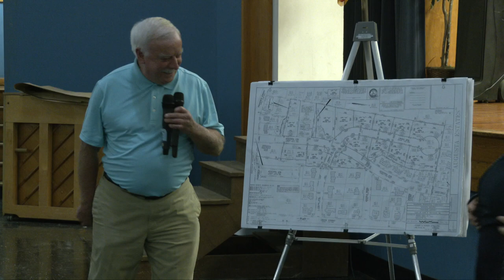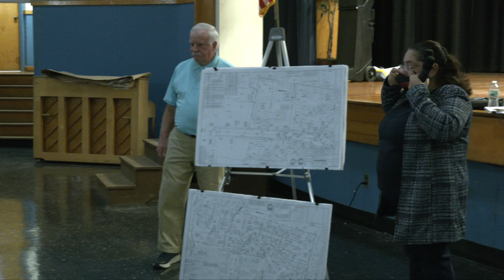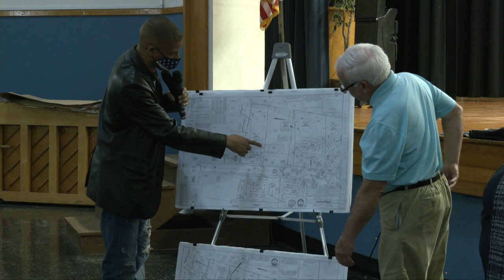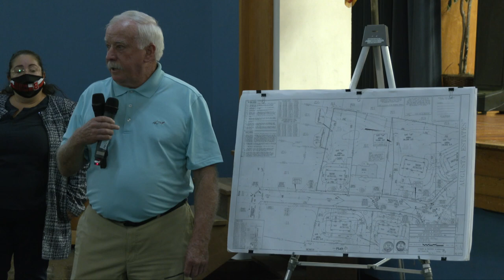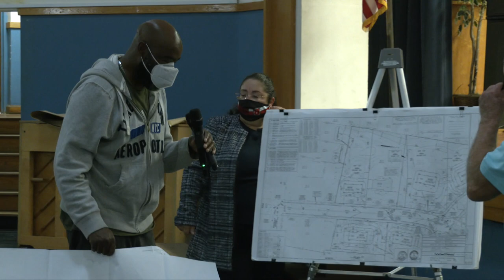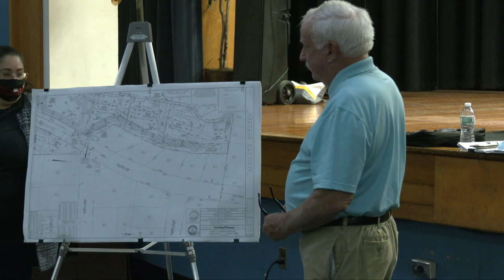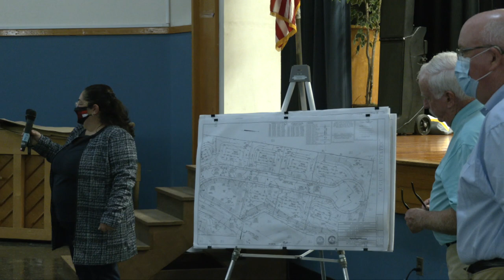Ward 7 Community Meeting at North Middle School 9-24-20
Augusta Estates Subdivision